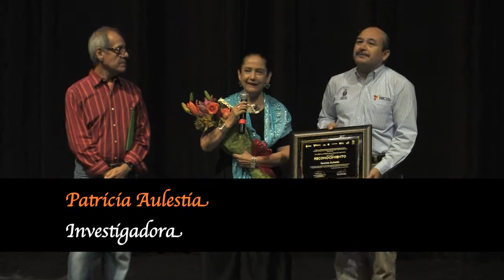Reconocimiento a Patricia Aulestia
Entregan un reconocimiento a Patricia Aulestia por la fundación del  Centro Nacional de Investigación, Documentación e Información de la Danza José Limón del INBA,  en el marco del XXVII Festival Internacional de Danza José Limón. el acto se llevó a cabo en el Teatro Pablo de Villavicencio del Instituto Sinaloense de Cultura (ISIC)/ (23 abril 2013)